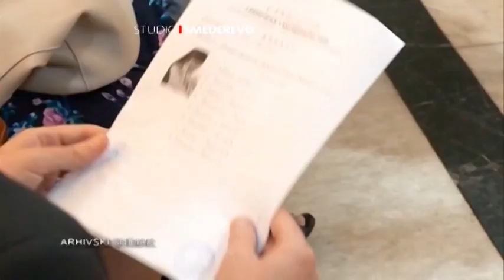SLAVOSLOV , NAJAVA ČETVRTFINALNE VEČERI SA UČESNICIMA 21 12 2023